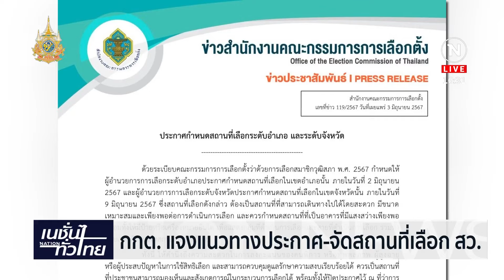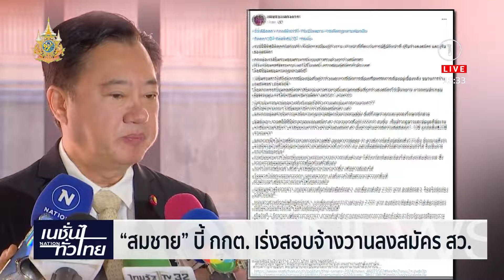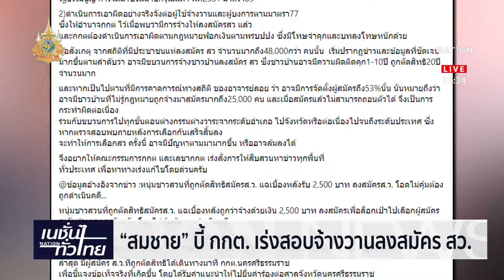“สมชาย” บี้ กกต.เร่งสอบจ้างวานลงสมัคร สว. | เนชั่นทั่วไทย | NationTV22